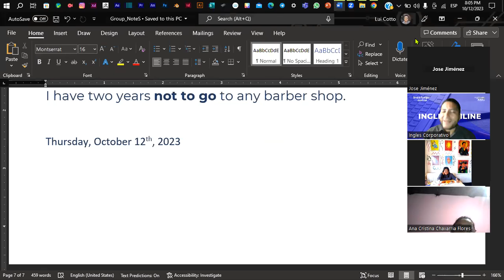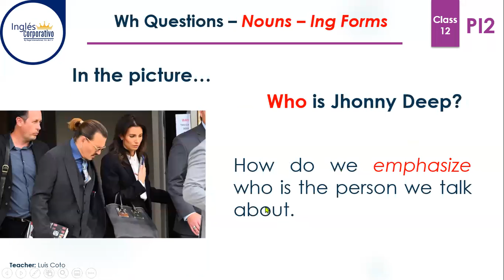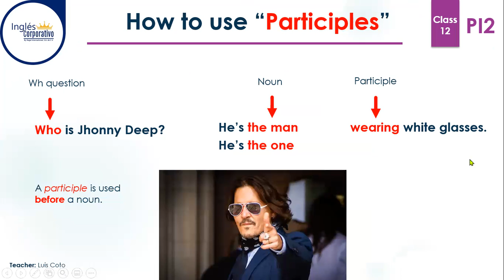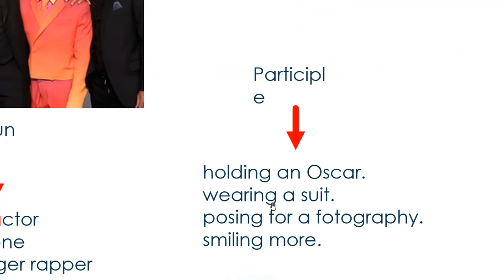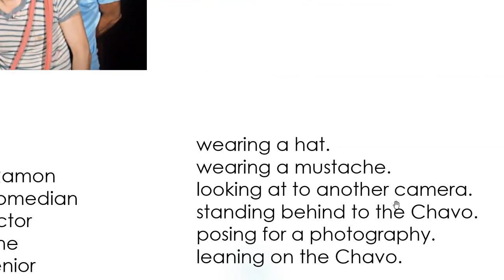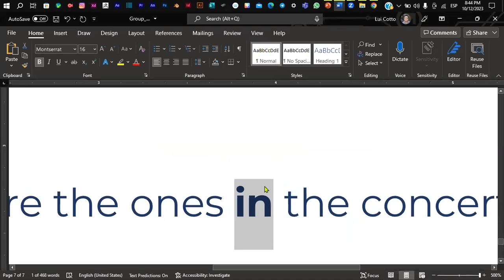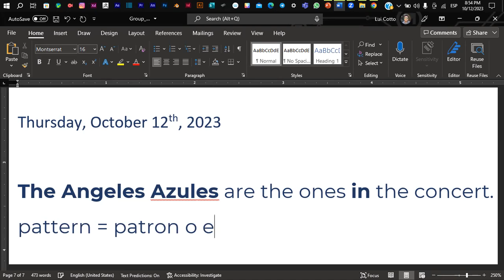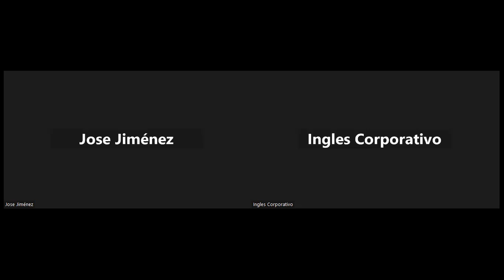Sesión 12-12-10-2023-PI2-01-8-9-PM-09-2023-Coto - Nouns with Modifiers, Participles and Prepositions